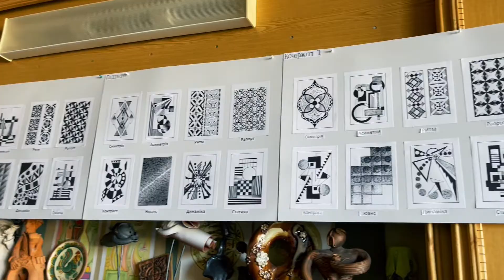Художня кераміка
Збереження та розвиток тра­дицій косівської народної ке­раміки пов'язані з відкриттям відділу художньої кераміки. Це стало непересічним явищем у системі мистецької освіти, адже від моменту його пер­шого випуску молоді художни­ки почали активно впливати на художні якості мистецтва кера­міки.

Майстерня художньої кераміки Косівського інституту прикладного та декоративного мистецтва ЛНАМ має 60-річну історію. Протягом цього часу понад пів тисячі студентів опановували мистецтво кераміки, вивчали методи формування і деко­рування керамічних виробів. Студенти оволодівають такими техніками виготовлення, як гон­чарство, гіпсо-ливарна справа, ручне ліплення, фляндрування, ритування, підполивний розпис.

    В майстернях працюють: канди­дат мистецтвознавства, доцент Олександра Куш­нір, майстер виробничого навчан­ня Іван Захарків, завідувач ла­бораторії Віталій Кушнір.

   З 2008 року щорічно прово­диться студентська мистецька акція «ГончАРТ пленер у Косові!», яка сприяє активізації творчого потенціалу студентів різних на­вчальних закладів та популяри­зує кращі традиції мистецьких осередків кераміки України.

   Випускники успішно працюють у навчальних мис­тецьких установах, засновують творчі майстерні та працюють художниками-дизайнерами.